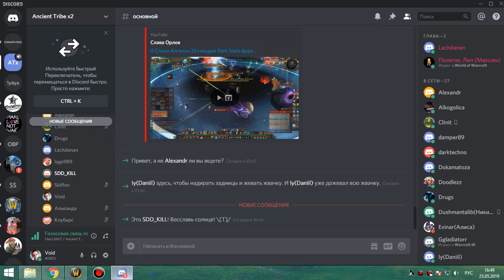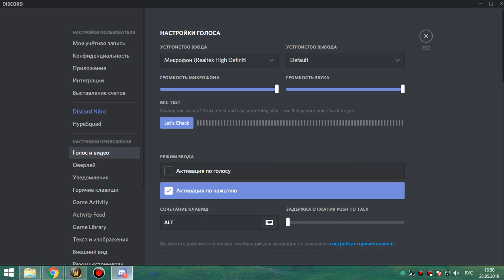ик 10 бдк 25 05 19